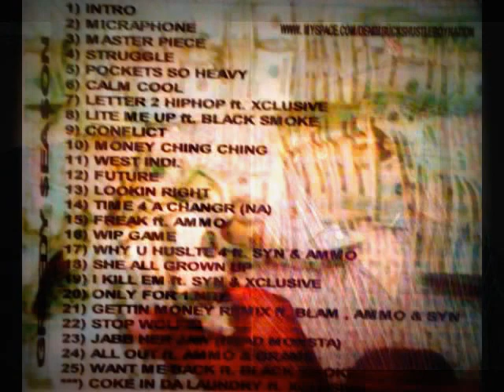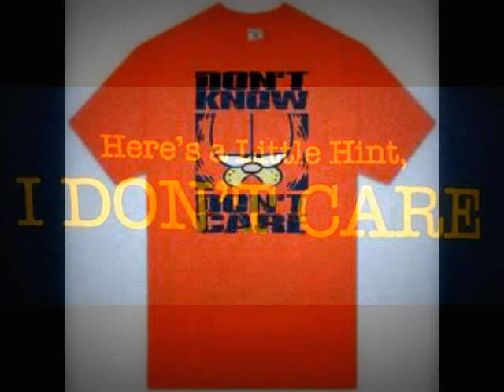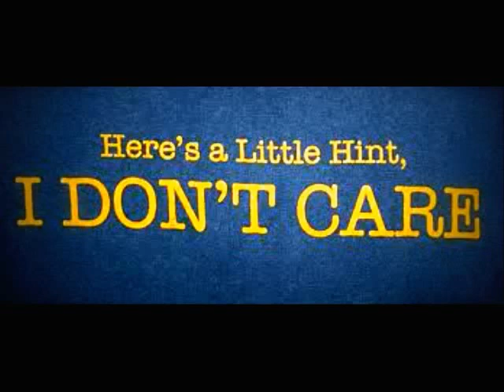Denim Buckeye Buck$ Going at they neck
Wow crazy Diss or not